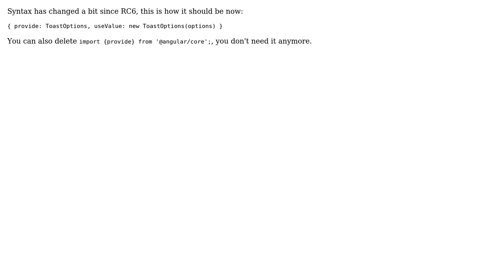alternative for provide in angular2?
With thanks & praise to God, and with thanks to the many people who have made this project possible! | Content (except music & images) licensed under CC BY-SA | Music | Images & others | With thanks to user Stefan Svrkota user Bhushan Gadekar and the Stack Exchange Network Trademarks are property of their respective owners. You are responsible for your own actions.